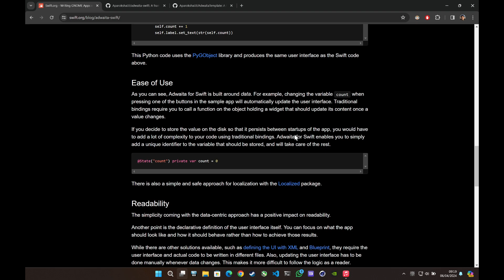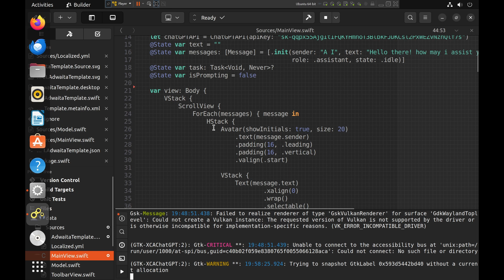Build Linux ChatGPT App using Adwaita Swift Demo | GTK | GNOME | SwiftUI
Demo of ChatGPT Cross Platform GTK App built using Libadwaita Swift